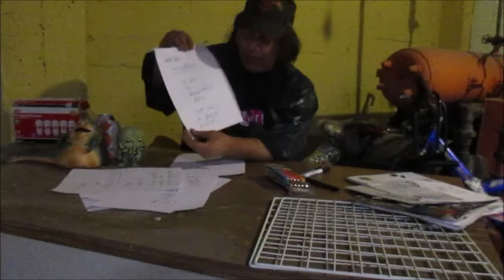The Drunken News for September 14th, 2017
Plus, I got my @ss beat in chess, but it was a good game.  :P